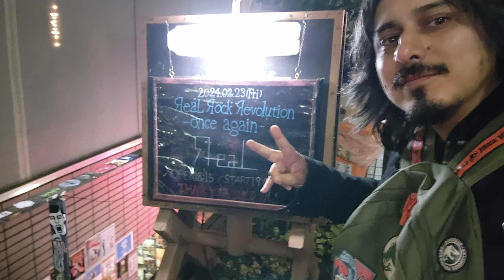I went to the Bocchi The Rock IRL Venue and....